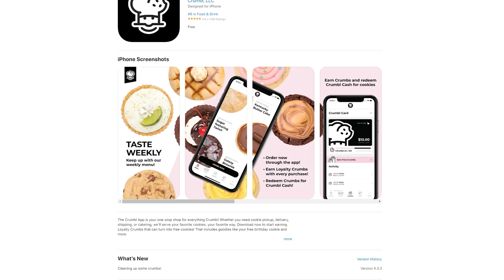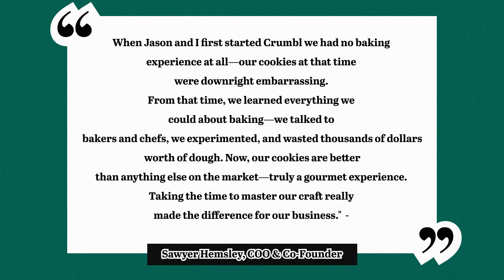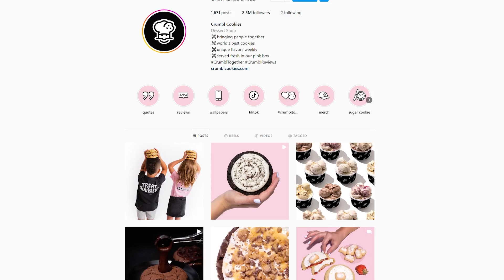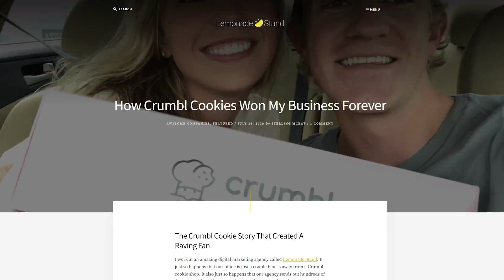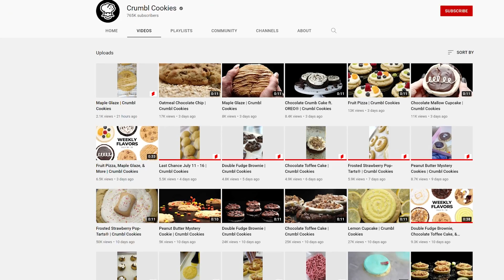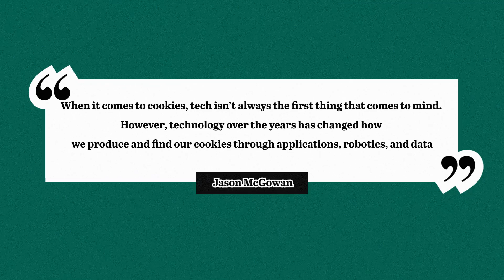How do Crumbl Cookies Franchises MAKE MILLIONS?? (4 Secrets)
Why are Crumbl Cookies Franchises making so much money?!

Ready to Build Your Empire?

🚀 Franchise Buyers Academy: Speed up your journey with our step-by-step mini-course.

✅ Apply for Personalized Consulting: Work directly with Tariq’s elite team for tailored guidance to build your franchise empire.

Free Resources to Get You Started:

🤑 5 Low-Cost Businesses That Make $1 Million: Learn about affordable franchises with high returns.

📚 FREE Franchising Masterclass: Gain deep insights into franchising to pave your path to success. Access Now

📘 FREE StarterKit - Zero to Profitable Franchise in Less Than 12 Months: Start fast in the franchising world.

Stay Informed with Our Latest Insights:

🎧 The Franchise Empire Show Podcast: Tune into expert interviews and discussions on franchising. Listen Now

0:00 What this episode is about
1:45 Intro
2:15 Why a recession is coming
4:22 Prepare, Protect, Profit
5:56 Industry #1
7:09 Important message
8:18 Industry #2
9:30 Industry #3
10:39 Industry #4
12:01 Industry #5
16:20 2 Important things

✅ Free Resources!

- FDD (Franchise Disclosure Document) Review Made Easy! (Detailed Guide to Review FDD)